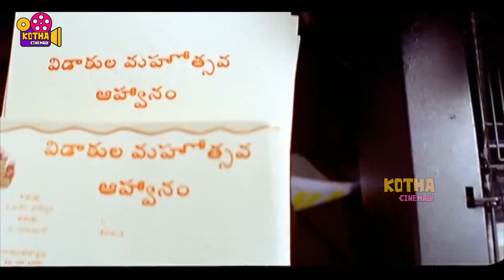మీకు ధైర్యం ఉంటే ఈ మూడు ముళ్లు విప్పండి ! Tollywood Ultimate Interesting Scene | Kotha Cinemalu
Watch మీకు ధైర్యం ఉంటే ఈ మూడు ముళ్లు విప్పండి ! Tollywood Ultimate Interesting Scene | Kotha Cinemalu